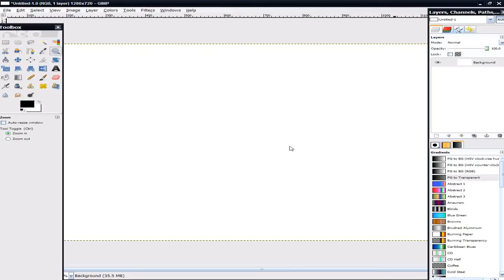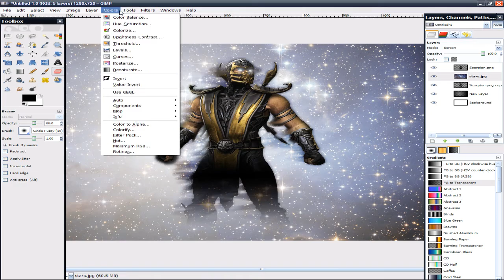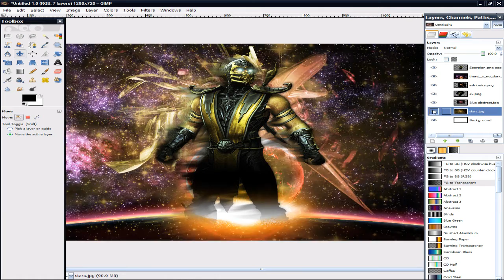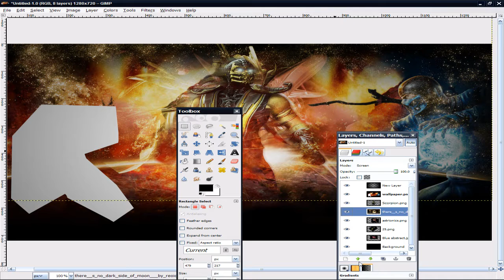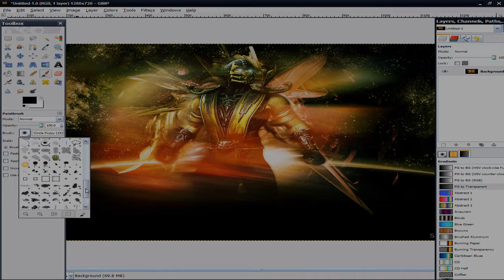Speed Art | Scorpion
A Speed Art I Did With a Mortal Kombat 2011 Scorpion Render
Taking Requests !
Time: 20 min.